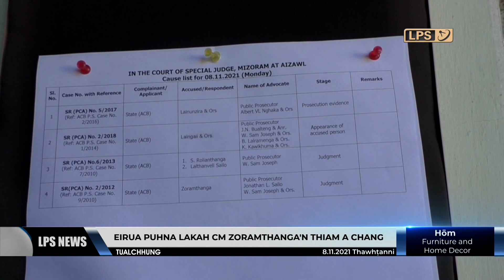8 NOVEMBER 2021 LPS CHANCHINTHAR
Chief Minister Pu Zoramthanga, eirua an puhna thubuai chungchanga thutlukna chu vawiin khan Court of Special Judge (Prevention of Corruption Act) Pu Vanlalenmawia'n puangin thiam a chantir.

Pu Lalbiakthanga Pachuau (95), Editor, Zoram Tlangau chuan vawiin khan New Delhi-ah President of India Ram Nath Kovind hnen atangin Padma Shri Award (Literature & Education) a dawng.